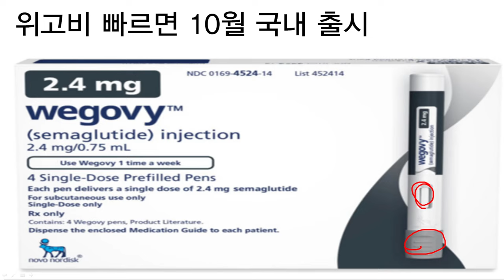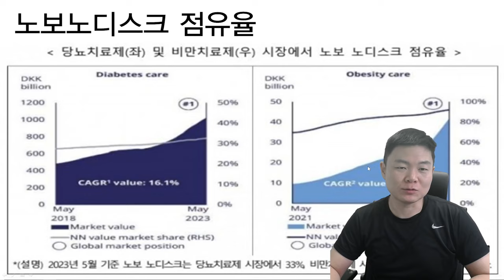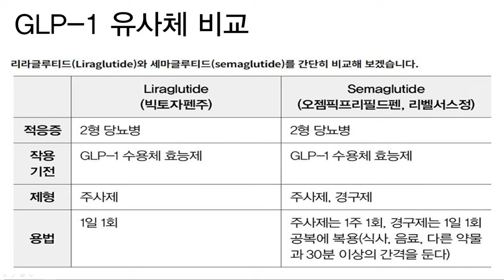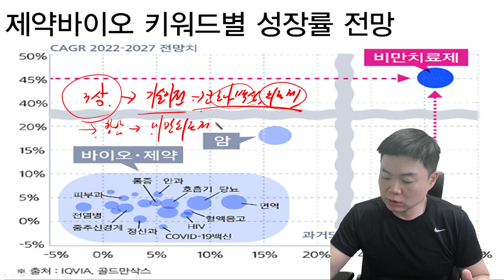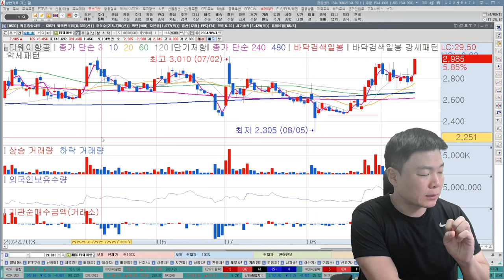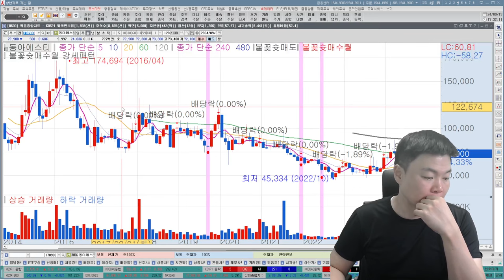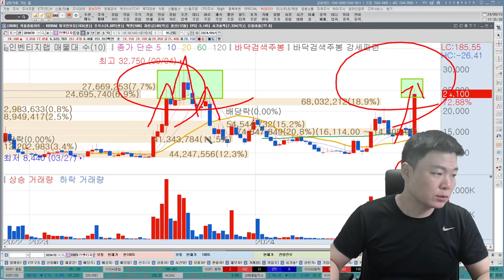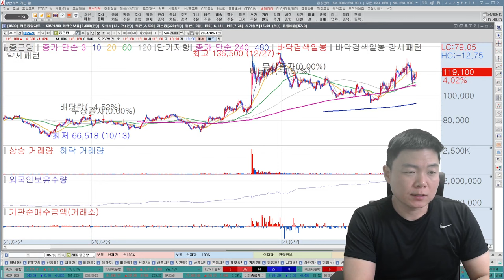알테오젠, 유한양행, 삼성바이오로직스, 대봉엘에스, 인벤티지랩, HK이노엔, 제약바이오 한국판 비만치료제 개발! 금리인하 수혜주, 위고비, 일라이릴리, 노보노디스크 넘어선다!